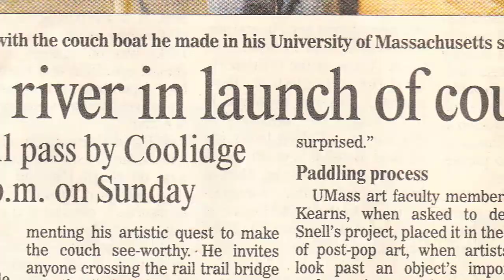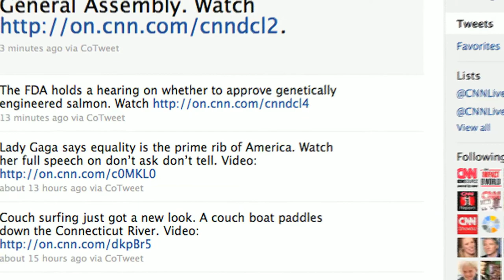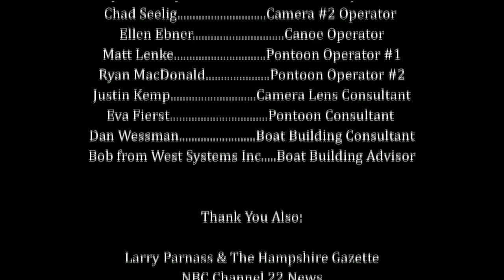King of the River (infomercial)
This is an informational video about the adventure-art performance, 'King of the River'.